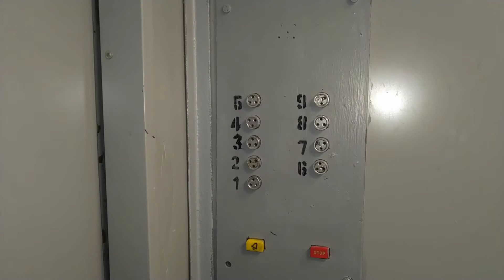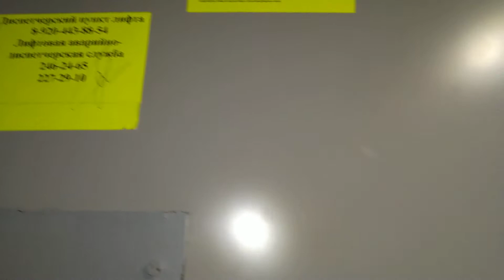Лифт МЛЗ 1982 г.в., V=0,71 м/с, г/п 320 кг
Город Воронеж, Набережная Авиастроителей, дом 24, подъезд 2.